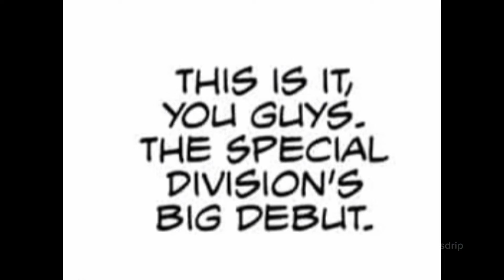CHAINSAW MAN 171 IN A NUTSHELL..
I’m calling it now, Fami is planning something like getting a devil strong enough, but anyways GO CRAZY POCHITA‼️